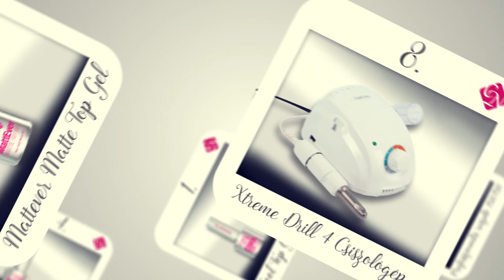Oktatóink TOP 15 terméke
15. születésnapunk alkalmából összegyűjtöttük Nektek bajnok oktatóink kedvenc Crystal Nails termékeit! A Te kedvenced is köztük van?